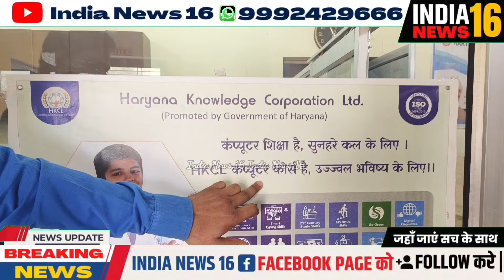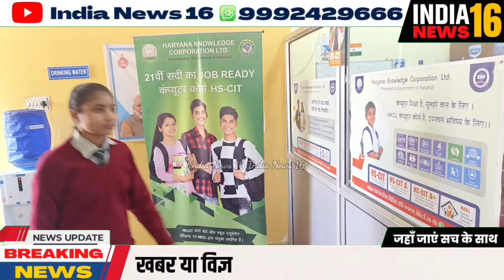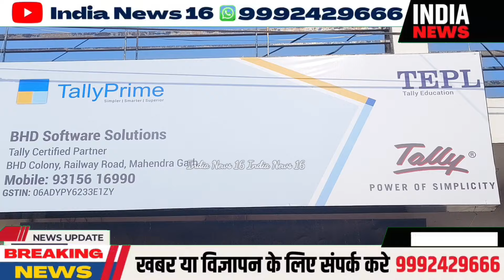पढ़ने आओ नौकरी पाओ! कई स्कूलों के सैकड़ों बच्चें पहुंचे BHD Mahendergarh India News 16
india_news_16
Unemployment के लिए है ये Video